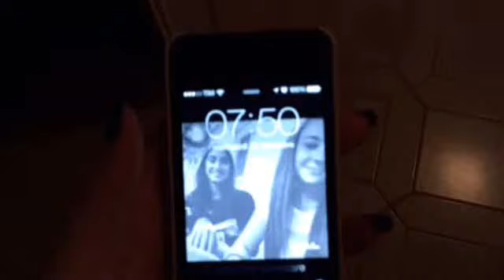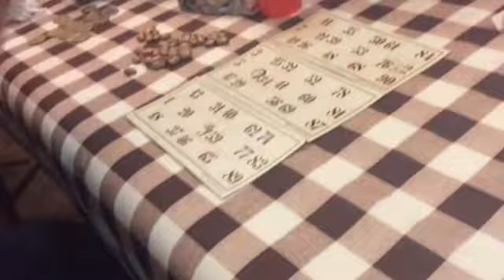Vacanza tanto attesa😍 ||Andrea❤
~🌺About me🌺~
Nome:Andrea
Età:16
Filmo con: i pad air
Edito con: iMovie